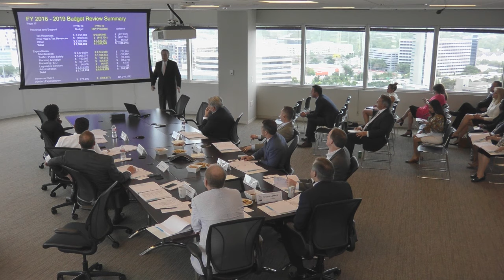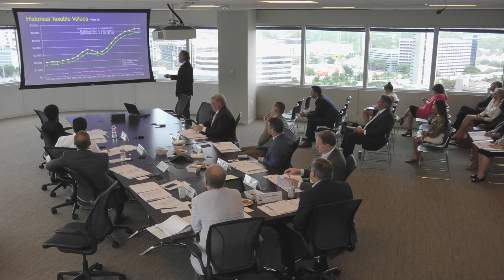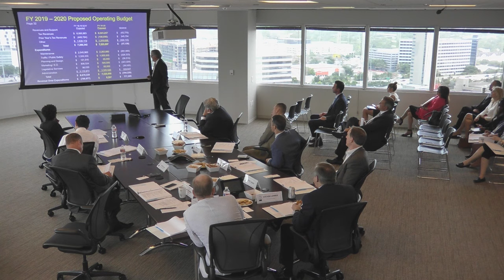June 26, 2019 Uptown District Board Meeting